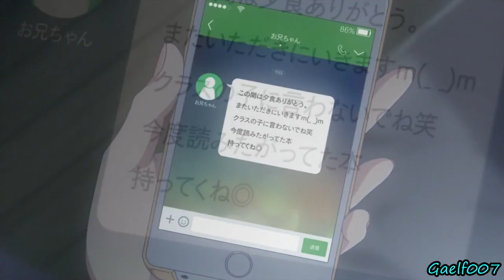Top 10 animes de romance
【 ⚡Mostrar Mas ⚡ 】

▪️ Descripción:
Luego de no estar subiendo un video largo desde el año pasado, hoy les traemos este remaster del nuevo top, espero que se la pasen genial viendo este video y apoyarnos compartiendolo, nos veremos en la proxima!

00:00 Inicio

01:08 Menciones:
01:10 tamako
01:19 Chuunibyo
01:27 Koi to uso
01:34 Orange
01:43 Saekano
01:51 Kimi no nawa

02:00 Puesto 10
02:55 Puesto 9
04:17 Puesto 8
05:41 Puesto 7
06:36 Puesto 6
08:04 Puesto 5
09:42 Puesto 4
11:10 Puesto 3
12:22 Puesto 2
13:18 Puesto 1

14:49 Final

~Musica~